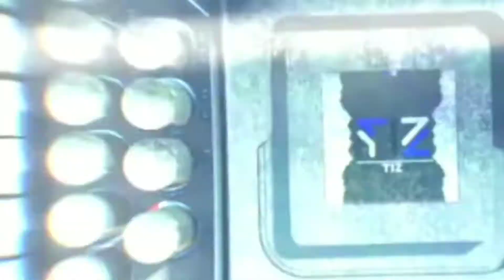Highlight R6 (ps4) VEM COMIGO E ARRASTA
Ids: Z-z_iTzAnj0z_z-Z // Anj0z_SHARKS

Sensibilidade:
V. 63
H. 100
DEADZONE. 5/5
ADS. 70

AS ARTES DO CANAL SOU EU QUE FAÇO, SE VOCÊ QUER UMA PARA O SEU CANAL, ENTRE EM CONTATO NA DM DO INSTA!!!